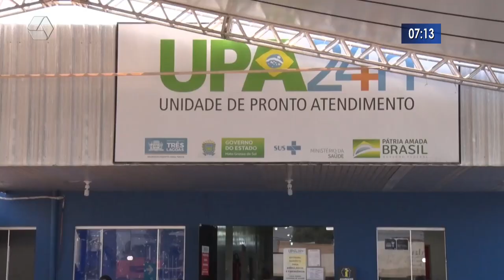UPA registra número elevado de atendimento para Covid e gripe2